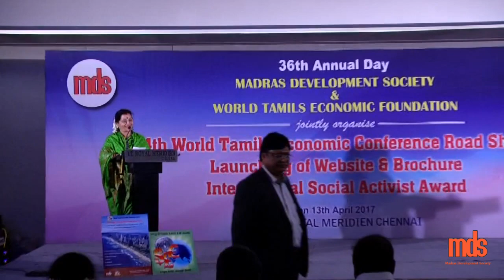4 th MDS Road Show | 4th Tamil Economic Conference | Special Speech by Oman Chithra Narayan